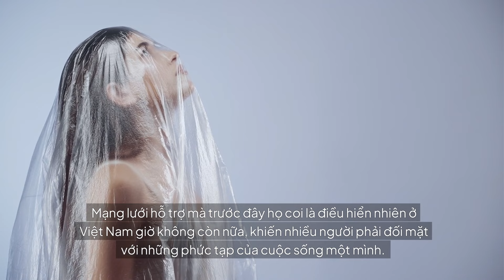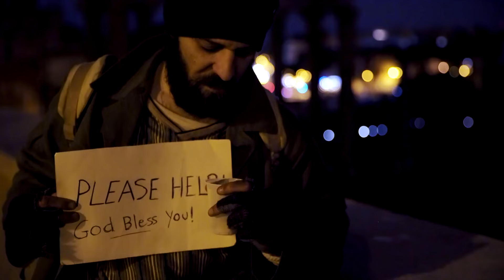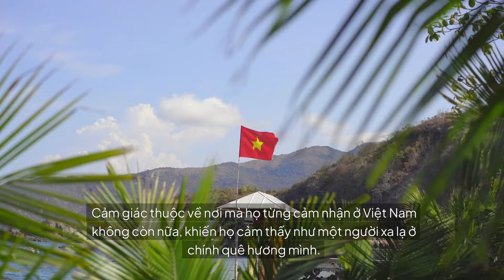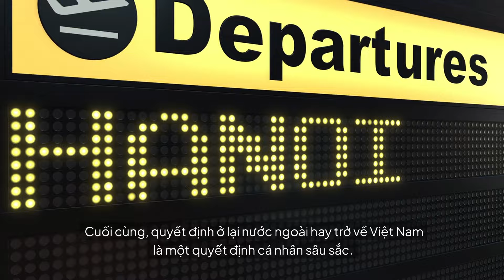Việt Kiều Sống Chật Vật Đất Mỹ Thất Bại Sợ Không Dám Về Việt Nam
Xem video để tìm hiểu về câu chuyện của người Việt Kiều sống chật vật ở Mỹ và cảm xúc khi suy nghĩ về việc trở về Việt Nam. Đừng bỏ lỡ!